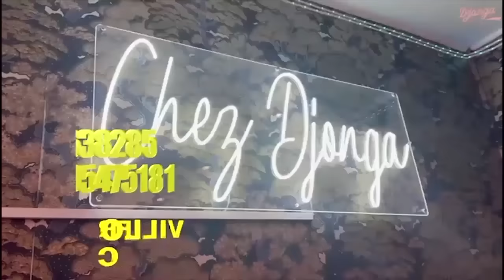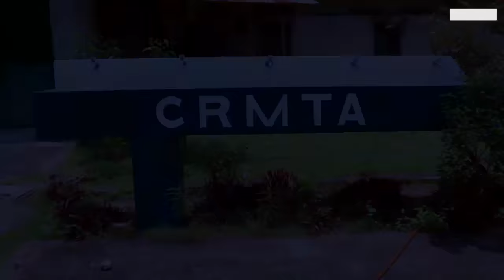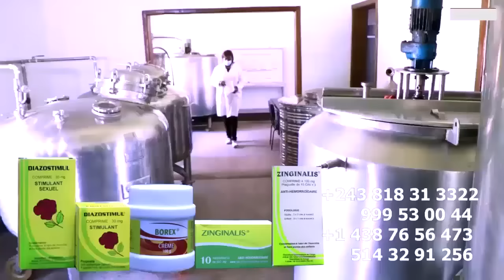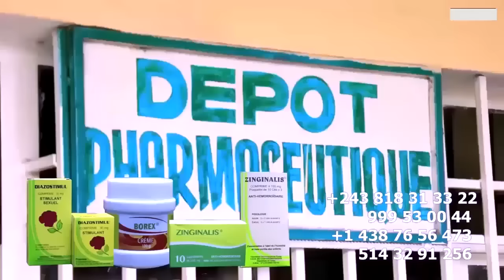ENFIN YA ILUSS FETE AZUI VISA FERRE GOLA A REMETTRE Yé PASSEPORT A RECADRE SAISAI Na ROGA ROGA